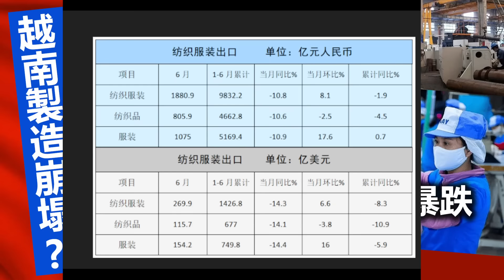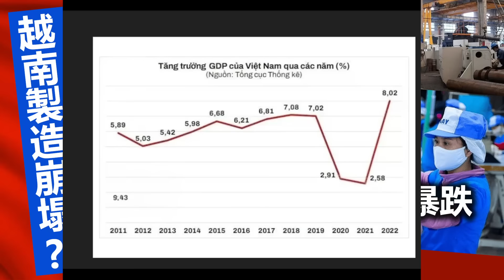20230805D 越南製造崩塌？工廠停工，出口訂單暴跌，供應斷鏈？